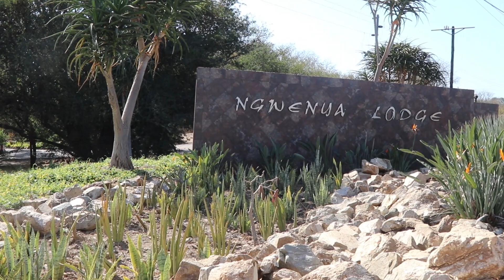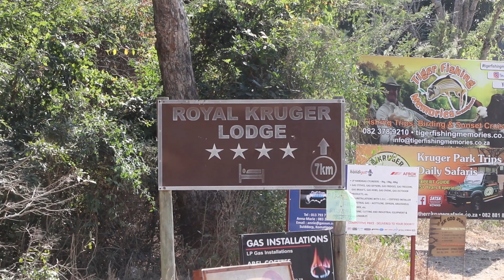Forum Nuus: Weg met myn by Krugerwildtuin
AfriForum gaan volstoom voort om die steenkoolmyn by die Krugerwildtuin teen te staan. Strafregtelike klagtes gaan ook binnekort ingedien word. Luister hier na die waarskuwings van ’n omgewingskenner indien met ontginning van steenkool in dié area in Mpumalanga voortgegaan word. Jy kan ook help.